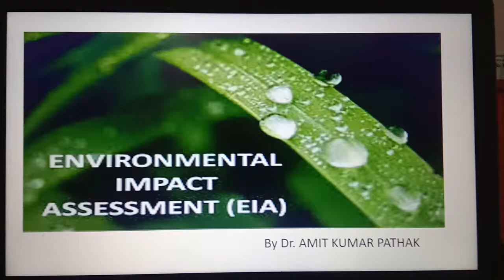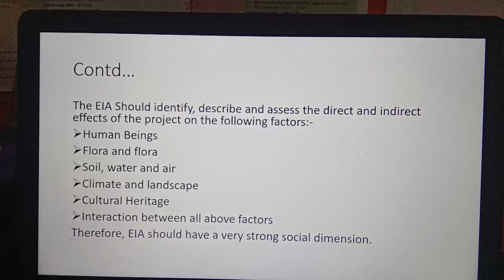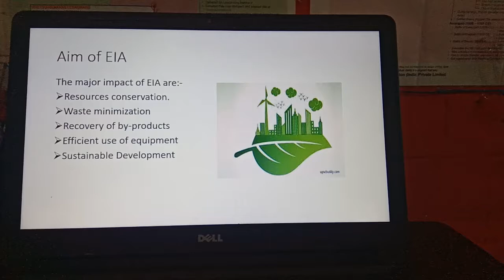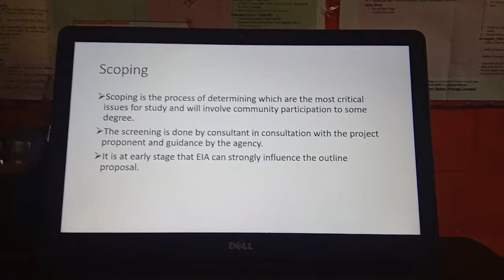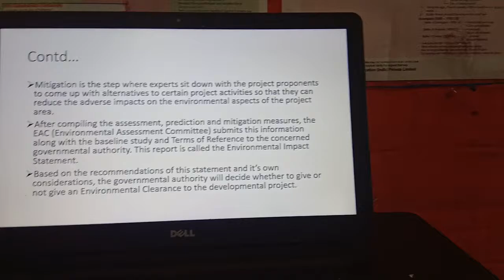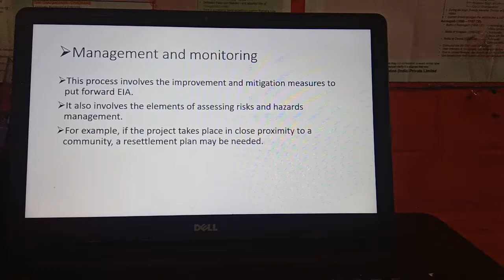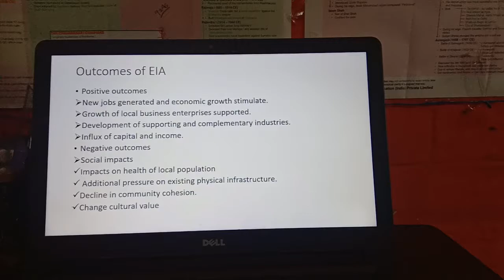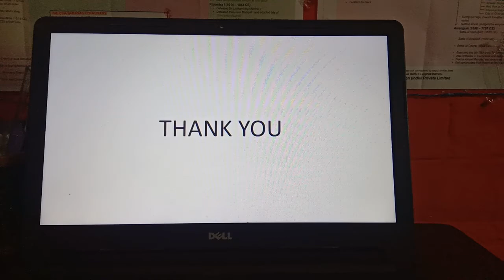Environmental Impact Assessment (EIA)